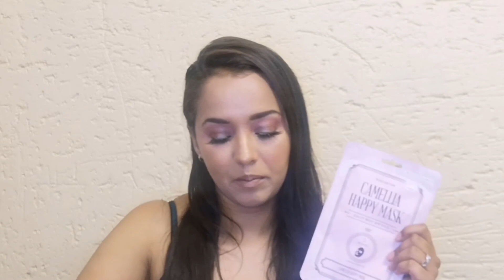Makeup therapy | Birthday makeup 🎂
Hey lovely ladies 😊 so in honor of my birthday I have put together a giveaway for you guys just to say thank for all of the love and support that you guys always show me

Rules
This competition is only open to South Africa residents.
Competition ends 10 March 2022 and the winner will be announced on 12 March 2022
Goodluck ladies 🤞

Products used

Benefit goof proof brow pencil 4.5
Benefit 24-HR brow setter
Smashbox photo finish radiance primer
Bobbi Brown corrector peach bisque
L'Oreal infaillible foundation 320 caramel
Mac prep + prime highlighter bright forecast
L.A girl pro concealer toast
Mac mineralize skin finish medium golden
Kryolan concealer pallet
Creative glamour eyeshadow pallet
Pmu lose pigment choc mint
Pmu eyeshadow gleam
Makeup Revolution baking powder banana
Drama queen lashes the pagent queen
Jaclyn cosmetics highlighter pallet The flare
Mac sheertone blush breath of plum
Mac fix plus setting spray
Mac lip pencil stripdown
L'Oreal ultra matte liquid lipstick 862

Tiktok marlanec
Facebook Marlane Charles